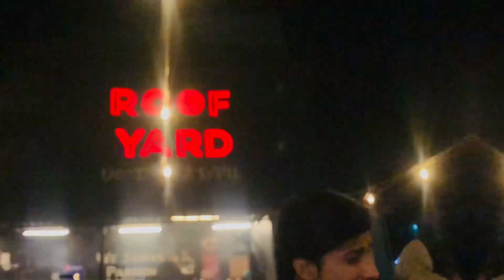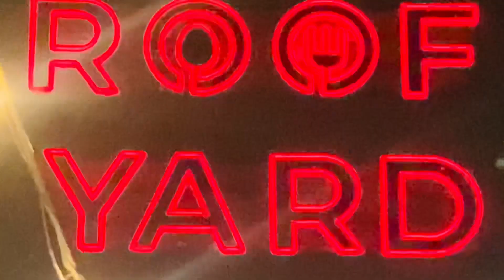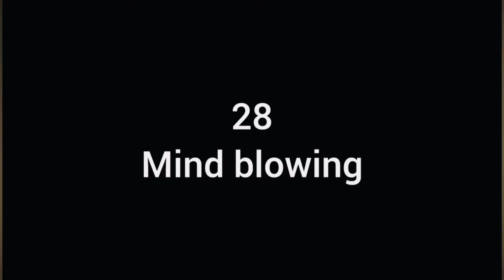Aj tou Ahsan rogaya😭😂or faraz ki 10000 ki jacket💥😂😂Ubaid b paish paish 🙈😂